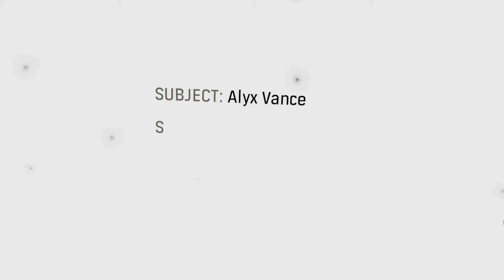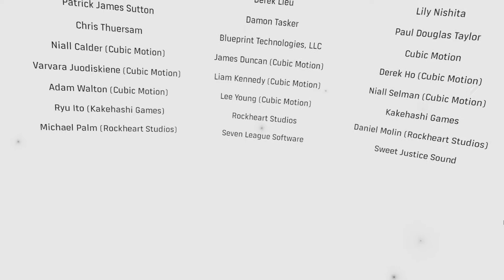THE END? - Half-Life Alyx: Part 6 (HAPPY NEW YEAR!)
We have finally made it to the vault! Thanks everyone for the support throughout the lets play and we hope you have an amazing year!